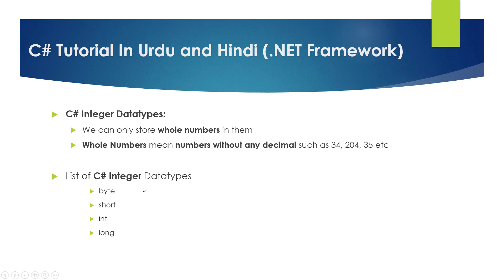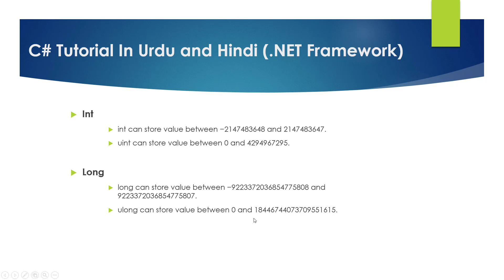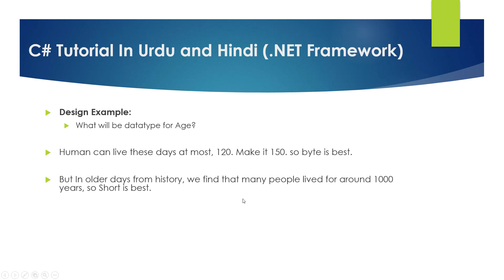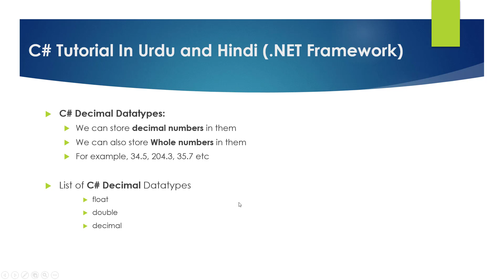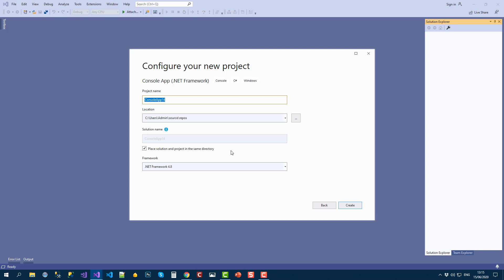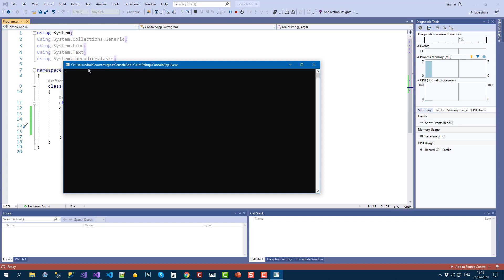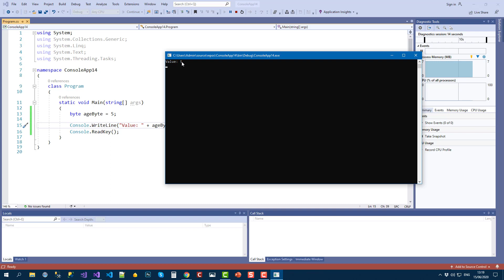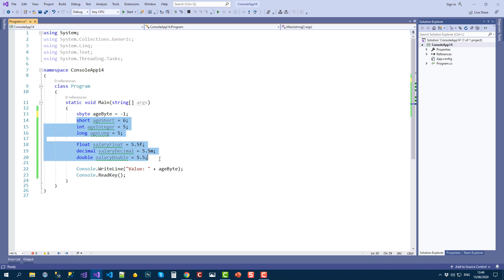C# in Urdu & Hindi - C# Integer and Decimal Datatypes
In this tutorial, we will discuss C# Integer and Decimal Datatypes In Urdu and Hindi.